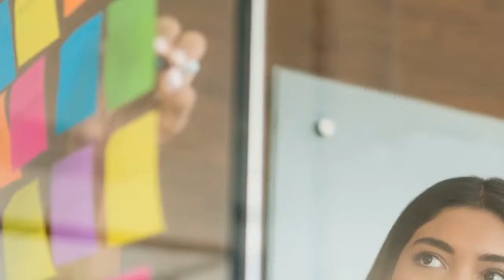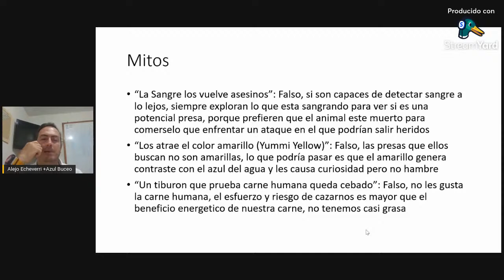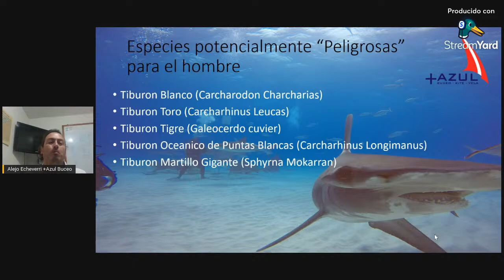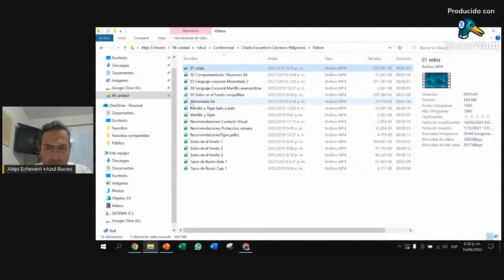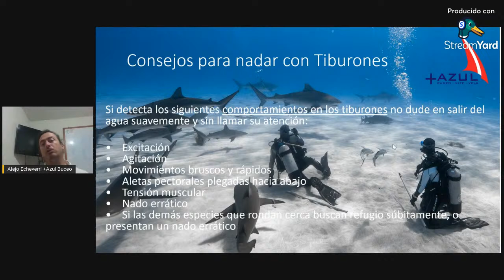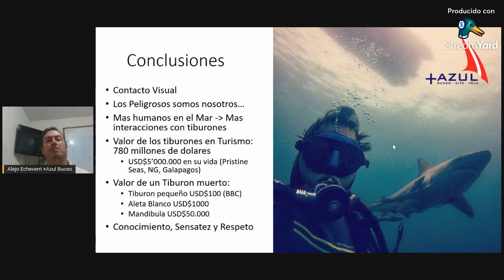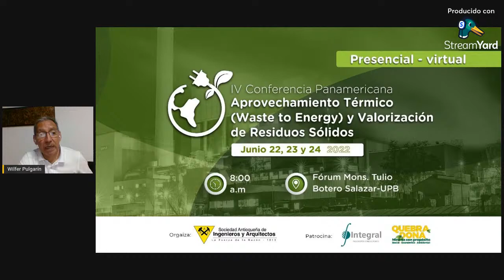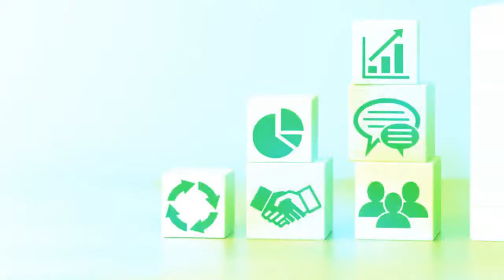JuevesCultural 16 junio - Tiburones: "Encuentros cercanos con los más peligrosos". 🏊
🐟  Desmitificación de los tiburones. Especies potencialmente “Peligrosas” para el hombre?
• Estamos en momentos que aumentan las encuentros porque cada vez hay mas gente en las playas y las playas son el hogar de muchas especies
• Por Tamaño, animales de mas de 2 metros son considerados peligrosos porque cualquier mordida exploratoria genera mucho daño
• Compartimos ecosistemas que son de ellos, las playas no están infestadas de tiburones, ese es su habitat natural